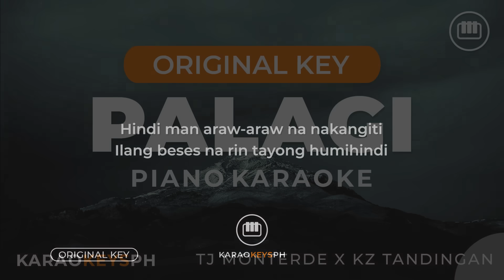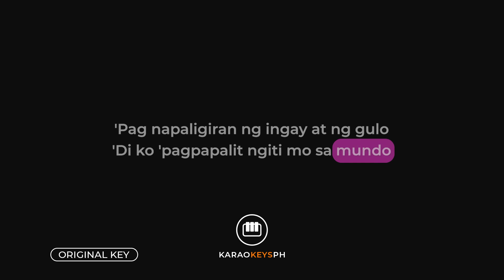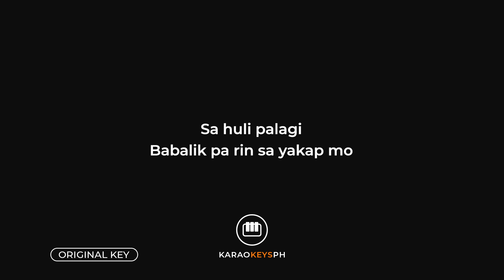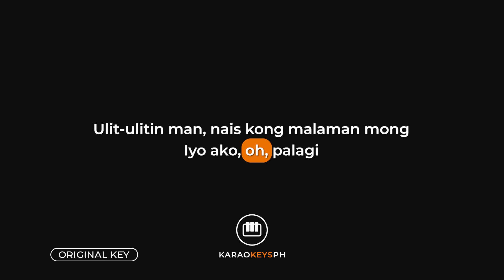Palagi - TJ Monterde X KZ Tandingan (Piano Karaoke)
Piano karaoke and backing track for TJ Monterde and KZ Tandingan's hit song "Palagi".